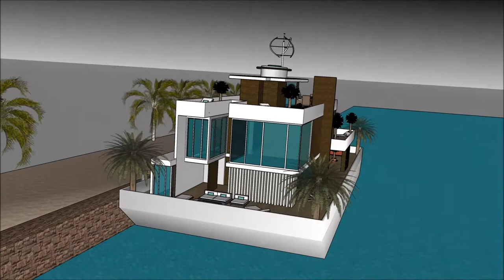schwimmendes haus kaufen amsterdam Floating Architecture in Deutschland Berlin Daydream Schwimmendes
The floating house villa houseboatzania launching an innovative high-end luxury yacht floating house villa mansion home design potentially as a display of exhibition of the schwimmendes haus kaufen amsterdam Floating Architecture in Deutschland Berlin Daydream Schwimmendes.

The collection of the Floating house villa houseboatzania concept schwimmendes haus kaufen amsterdam Floating Architecture in Deutschland Berlin Daydream Schwimmendes consists of high luxury and architectural art pieces in minimalism combined with living on the waterfront of the harbour.

The floating house villa mansion yacht design has the basis to sustain living with high standards and contemporary structural design - schwimmendes haus kaufen amsterdam Floating Architecture in Deutschland Berlin Daydream Schwimmendes with numerous of prospects for excessive living and celebrating the desire of life worldwide: